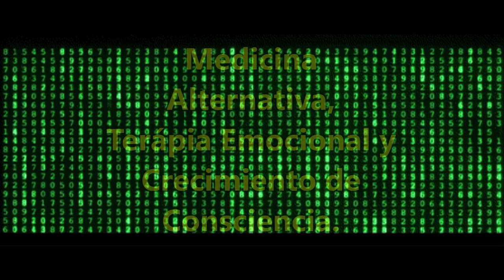Un Vagabundo Consciente. Entrevista a Ricardo Muro?